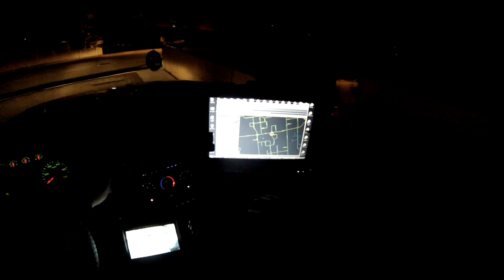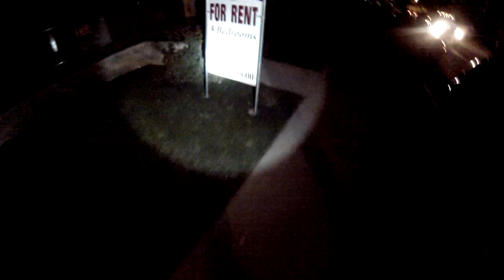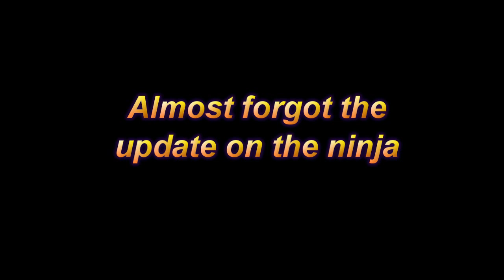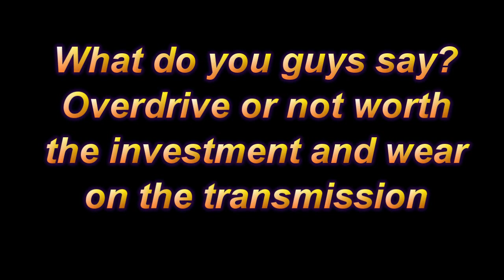Walking The Late Night Parking Garage Searching For Vehicles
Getting closer to having the ninja back up and running. Showing the last few repos over the next couple episodes of how the ninja got worse and worse. Good news is she'll be better than new in two more days.